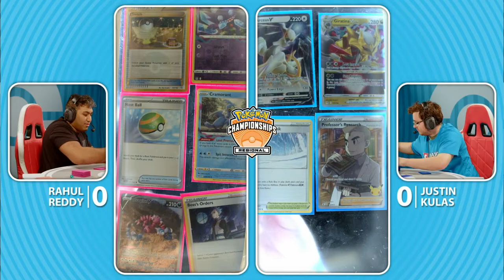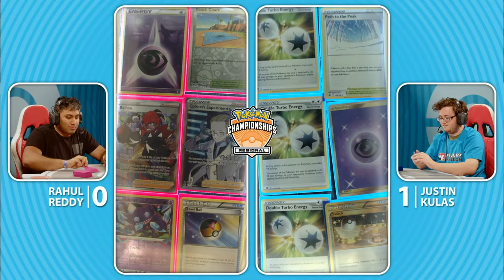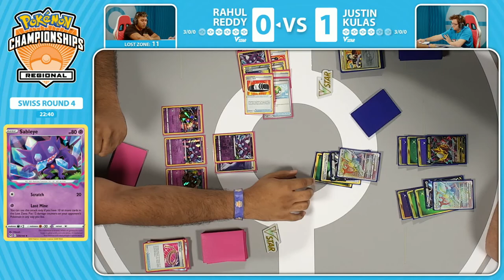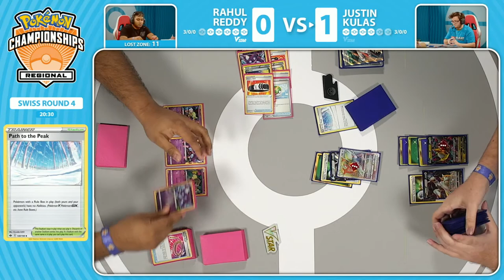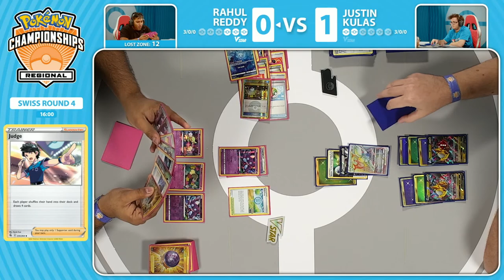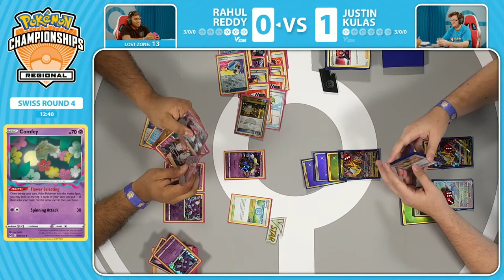TCG Rahul Reddy Vs Justin Kulas | 2023 Pokémon Hartford Regional Championships Swiss R4